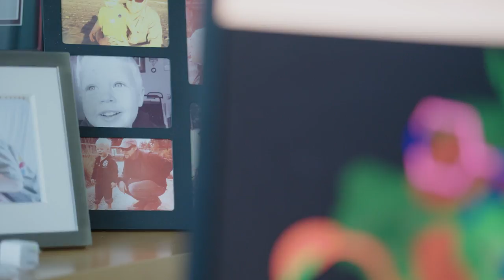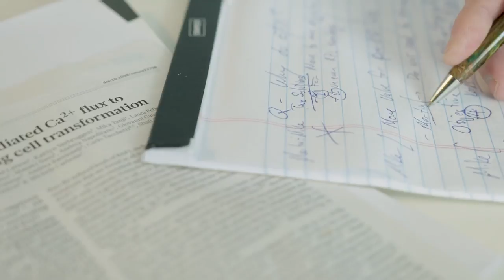Meet the people searching for life-saving cancer treatments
Pfizer’s oncology researchers share how they stay motivated.